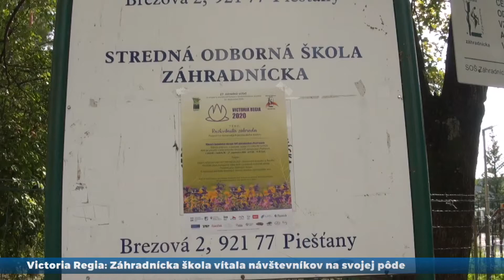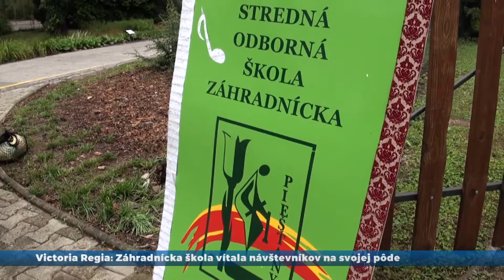Vega Tv - Victoria Regia 2020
Obľúbená súťaž Victoria Regia preverila schopnosti nádejných aranžérov už po 27. raz. V priestoroch Strednej odbornej školy záhradníckej v Piešťanoch sa v stredu 23. septembra stretli domáci študenti s konkurenciou z Rakovíc a Pruského. Reportáž kolegov z TV Piešťany.